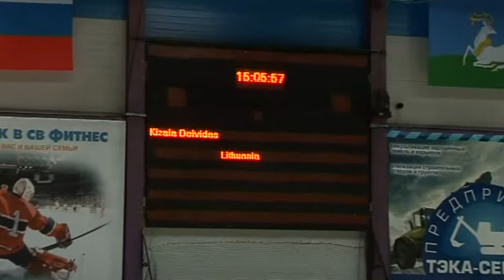Deividas KIZALA (LTU) - Rostelecom Crystal Skate 2010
Ростелеком Хрустальный конек 2010